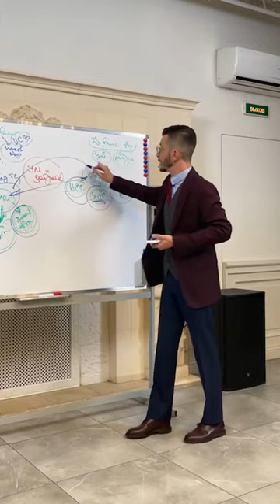Почему нужно выбрать доброту? | Андрей Курпатов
Отрывок лекции Андрея Курпатова «Как связаны ум и доброта?»